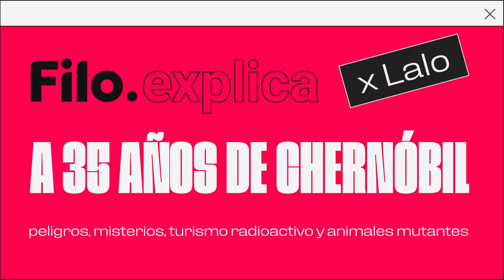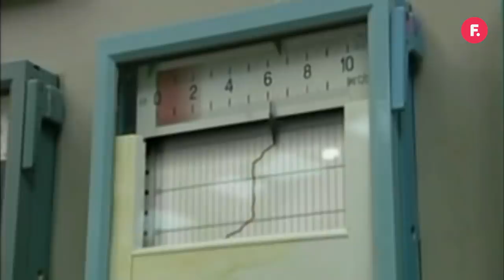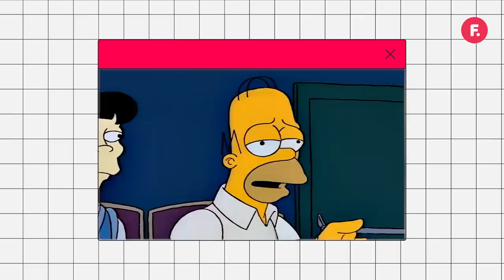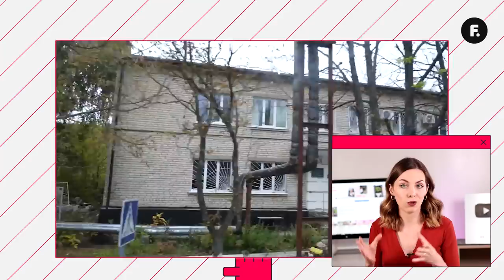Chernobyl: la explosión nuclear que dejó peligro, misterios y ¿animales mutantes? | Filo.explica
¿Hay animales mutantes en Chernóbil?

Desde que se produjo el accidente en la planta nuclear hace 35 años, la historia de Chernóbil está cargada de dudas, intrigas, misterios y muchísimos mitos.

¿Qué pasa con los animales que viven en esa zona? ¿Hay vida después del incidente? Todavía se siguen investigando los efectos que tuvo y tiene este desastre ambiental en el bosque y en la fauna, pero la zona se encuentra llena de vida.

Algunos científicos sostienen que Chernóbil es “un paraíso natural radioactivo”, pero no todo es color de rosas.

Que la fauna haya aumentado no significa que esté menos contaminada que antes y el principal problema sobre los animales no son las mutaciones fantasiosas, sino los tumores o los altos niveles de radioactividad que poseen.

Y sabiendo todo esto, ¿por qué Chernóbil es un lugar tan atractivo para los turistas?, ¿vos irías?

Iryna Fedchenko nos dejó su testimonio y nos contó detalles de su experiencia en Chernóbil. Además, tiene su propio video, en el que buscó la casa de sus bisabuelos en la ciudad